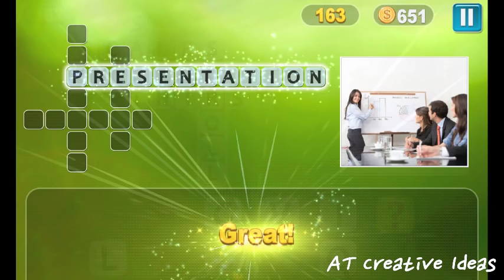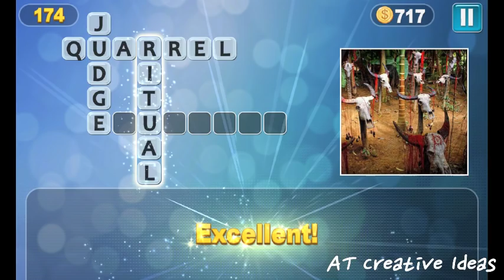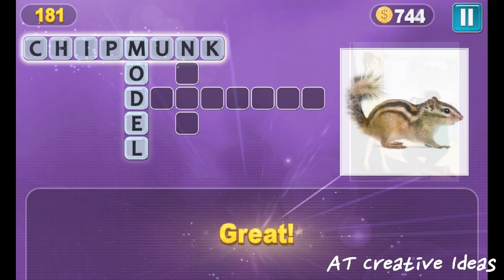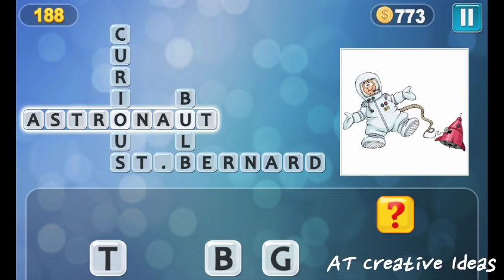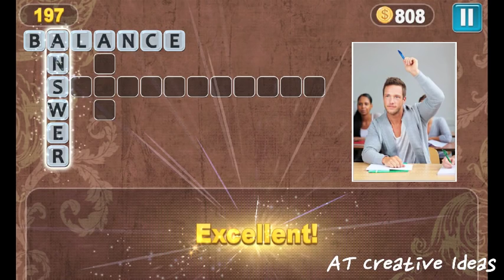PixWords Level 151 - 200 | AT Creative Ideas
Pix Words
Level 101-150
Game Platform Blackberry OS
Note:
There are varieties of Puzzle in Level 101-150. Some puzzle are the same from other level however the more the level increase it revealed some difficult puzzle.

If you have questions or suggestions just leave in the comment.